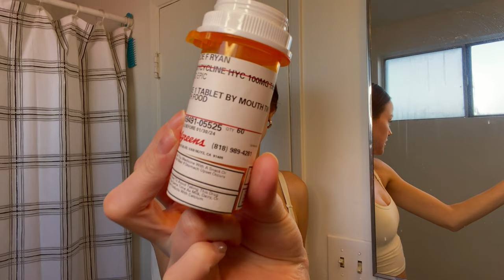Going To The Dermatologist For The First Time Vlog | Tretinoin Review + shopping, gym, etc!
Hey guys! I hope you enjoyed this weeks video!